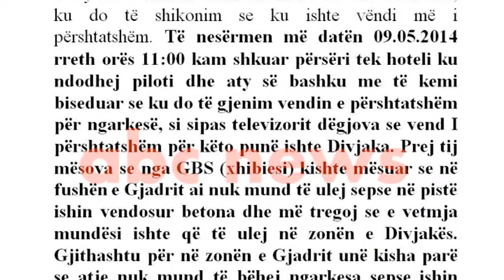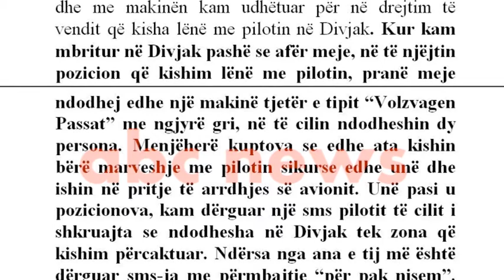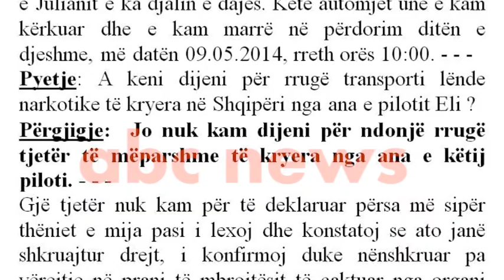BAJRAMI DESHMI AVION ABC NEWS